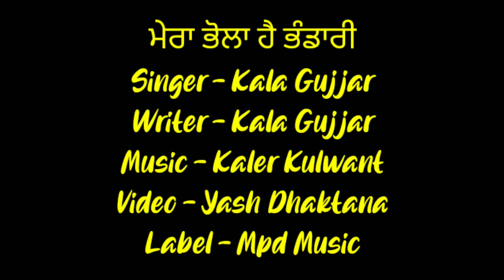ਮੇਰਾ ਭੋਲਾ ਹੈ ਭੰਡਾਰੀ | Mera Bhola Hai Bhandari | Kala Gujjar | Kaler Kulwant | Mpd Music | New Song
song : MERA BHOLA HAI BHANDARI

singer: KALA GUJJAR

writer : KAL GUJJAR

video : YASH DHAKTANA

label : MPD MUSIC

present : MERA PIND DHAKTANA

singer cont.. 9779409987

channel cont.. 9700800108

spl.thanks :

Surinder Dubai (UAE)

Sucha Boothgarh

Sukha Boothgarh

Yashpal Bhatia

Bholenath New Song 2021

Bholenath New Bhajan 2021

Kal Gujjar New Song 2021

Kala Boothgarh New Song 2021

Shiv Shankar New Song 2021

Bhola Bhandari New Song

Like_Share_Comments_Subscrib

MPD MUSIC